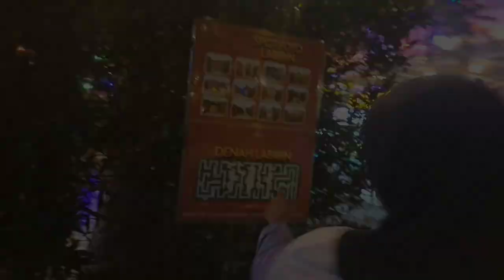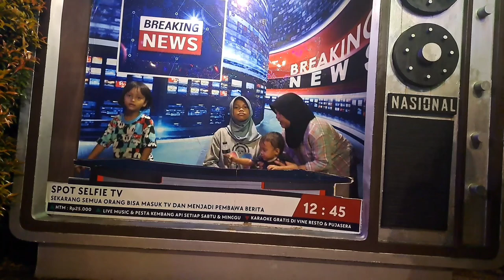Labirin Chevilly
Halo sahabat hendra kreatif
di video kali ini saya dan keluarga sedang berada di daerah bogor
tepatnya di chevilly RESORT AND CAMP
Ciawi
kita masuk ke labirin
Tiket Masuk 25k perorang
Tiket Mobil 20k